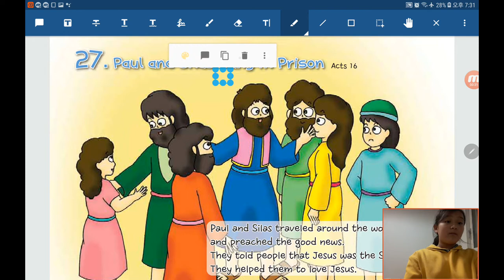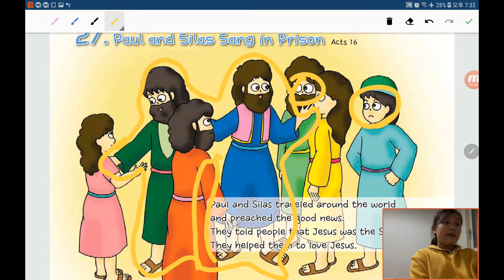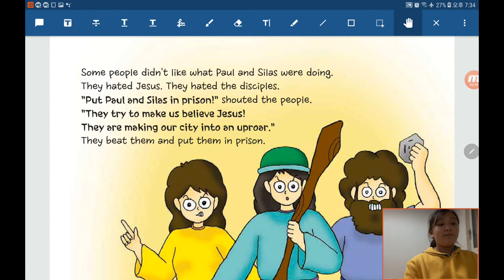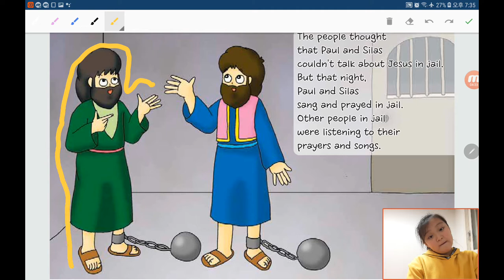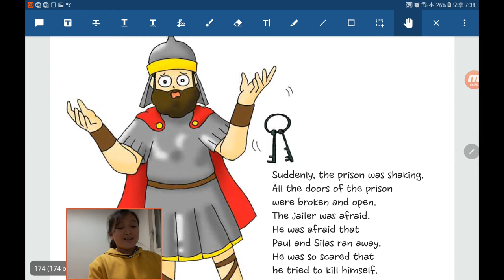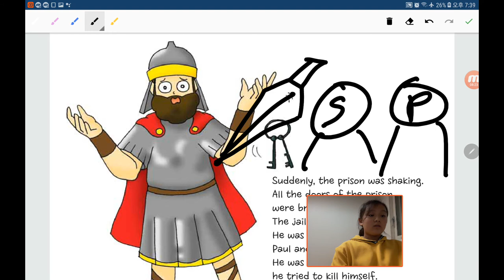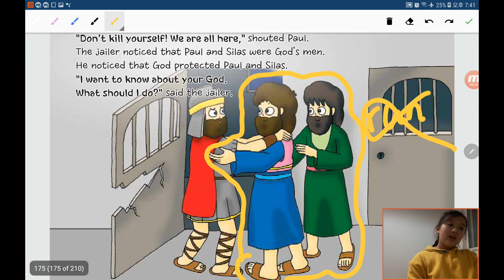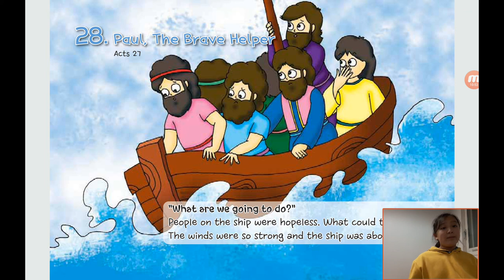‹Kids›Grace：원더풀스토리, 바울과 실라가 전도를 했어요